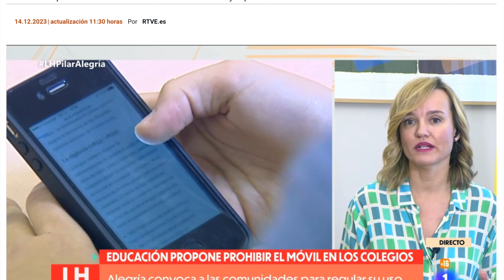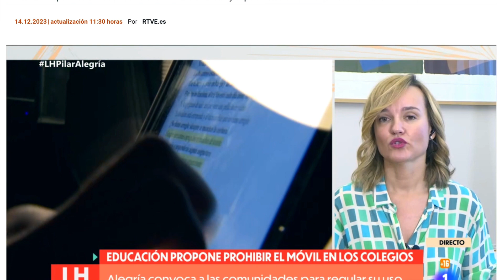TVE 1 Prohibición de móviles en colegios